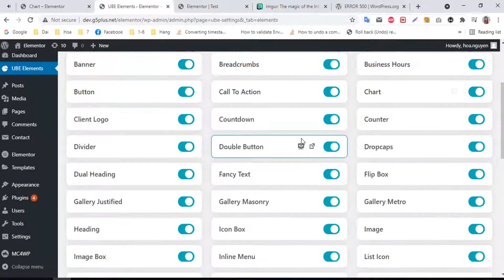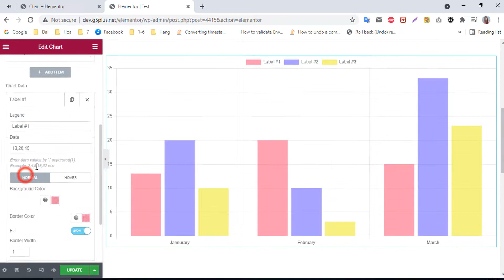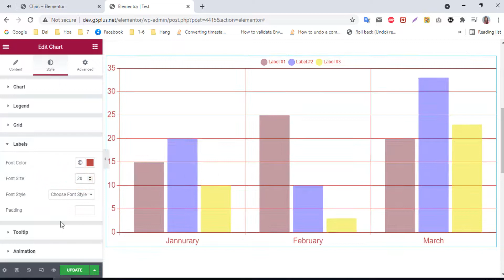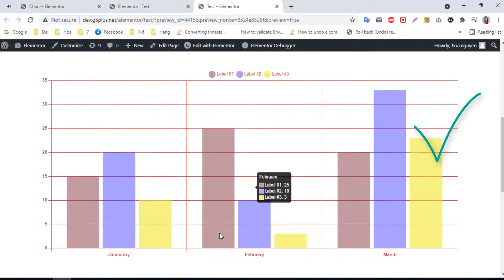UBE - How to use widget Chart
- This video guide How to use widget Chart of Ultimate Bootstrap Elements for Elementor plugin